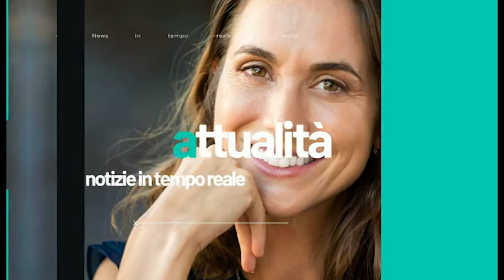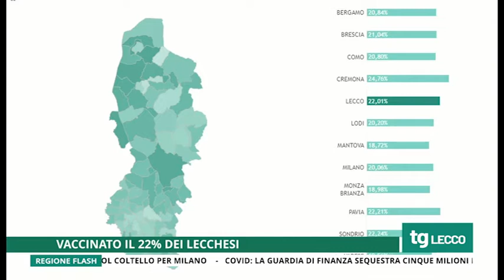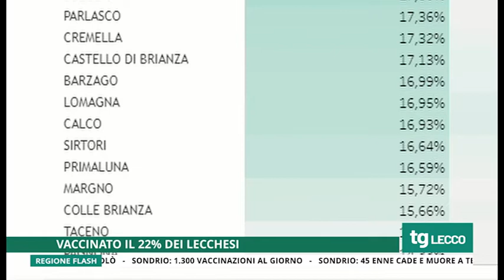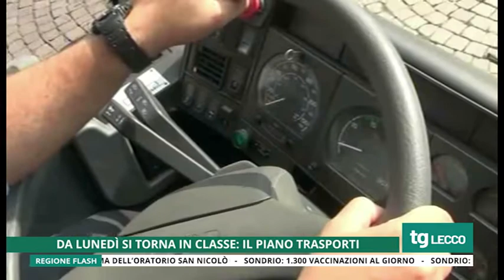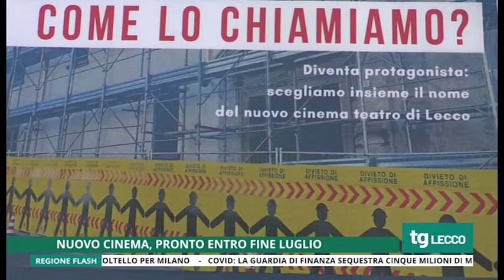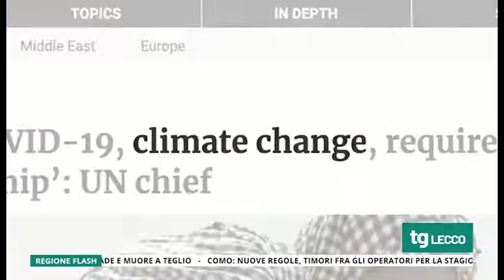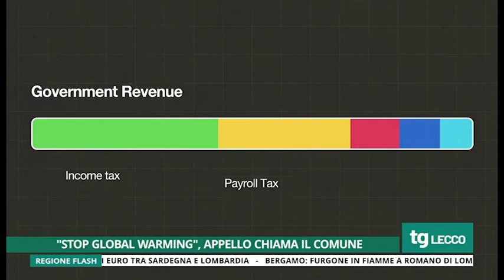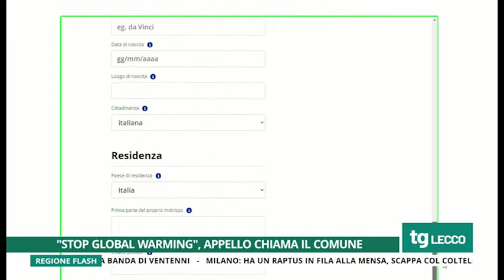Tg Unica Lecco 23/4/2021